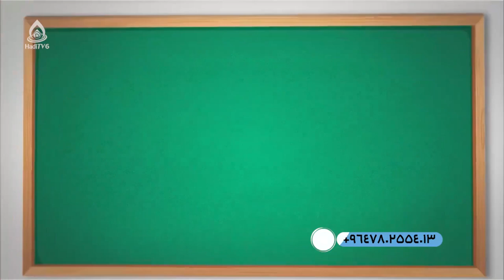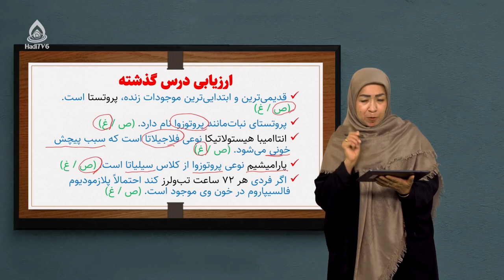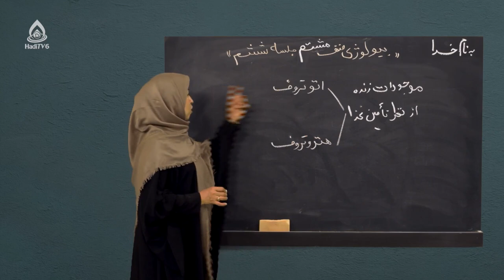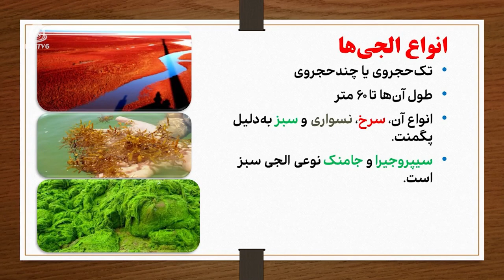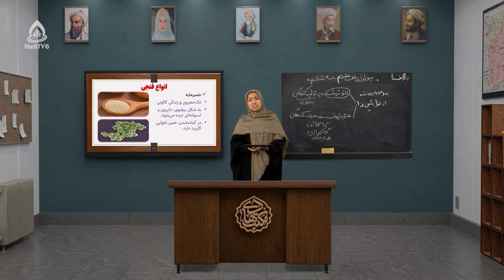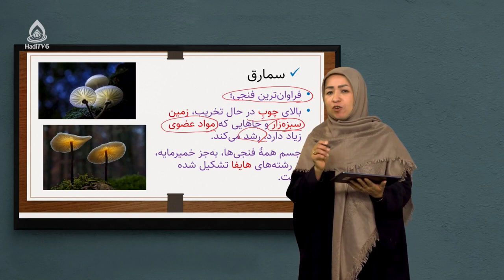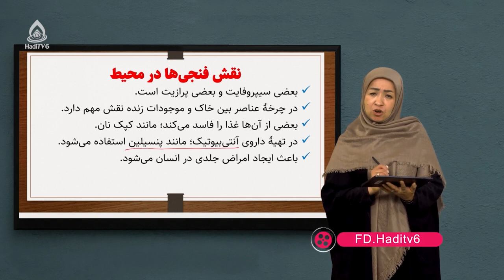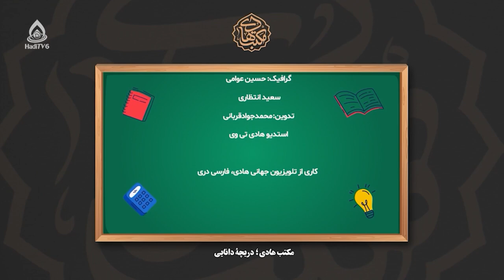کتاب بیولوژی صنف هشتم، درس ششم (الجی‌ها)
انواع الجی‌ها